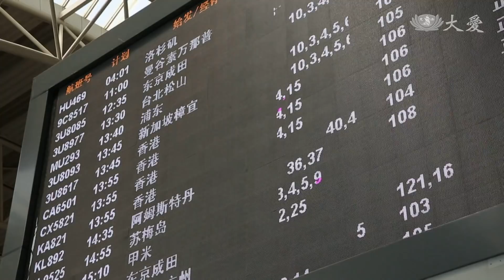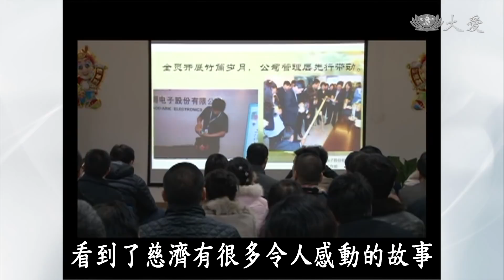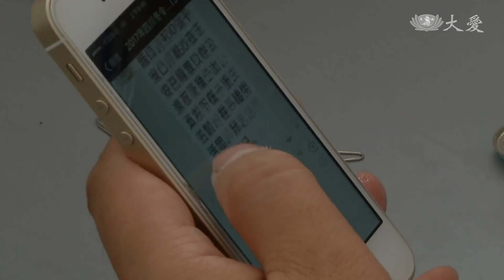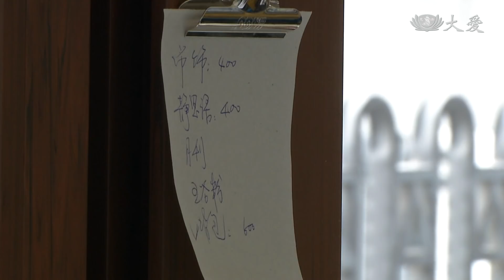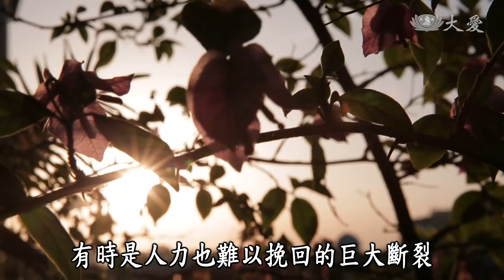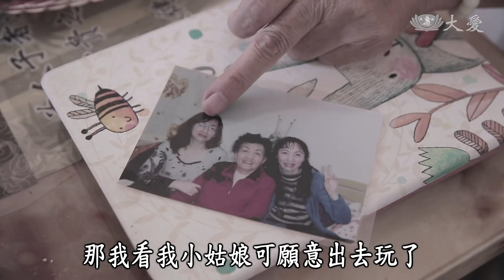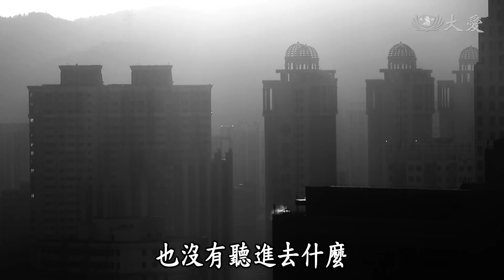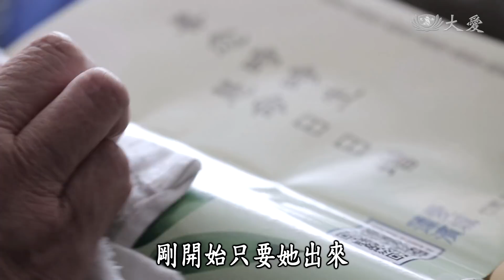【愛無所不在】20180408 - 理想下半生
人生的意義是否只能以金錢論斷？當房價不斷哄抬、越來越多空屋鬼城出現，自己和企業存在的價值，又是什麼呢？接觸慈濟，讓劉炫辰找到金錢以外的人生意義與企業價值，2016年，他決定開一家不賺錢的客棧。他透過慈善訪視，協助許多家境貧困的清寒學子。

陳偉就是其中一個例子。陳偉在大一時發生意外，雙腳一度要截肢，慈濟志工得知後，補助他完成手術，甚至在他畢業、找不到工作的時候，劉炫辰也主動邀他到客棧任職。住在四川省成都市的羅建平，打從退休前十年，就開始規劃他理想的下人生。碰巧到花蓮東海岸旅遊，手腕摔斷了，然而慈濟醫院志工的陪伴，安撫了他們不安焦慮的心。

回到成都後一週，羅建平與王秀玲就走進慈濟，再也沒離開。羅建平與王秀玲從家裡開車到溫江推廣環保，2014年至今週週不間斷，辛勤的身影也慢慢感染了當地民眾一起投入。

(15000026)